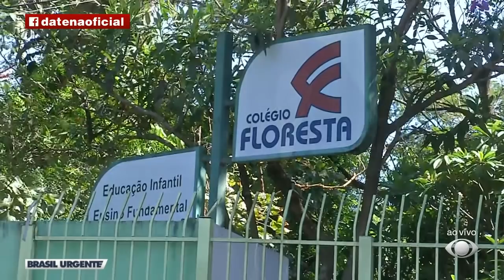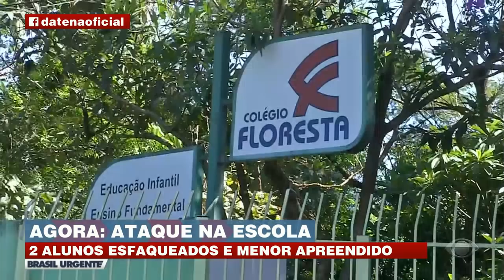AGORA: aluno esfaqueia dois colegas em escola de SP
AGORA: aluno esfaqueia dois colegas em escola de SP. A agressão com uma faca de cozinha aconteceu dentro da sala de aula, com a ausência do professor devido ao intervalo entre as aulas. Depois das facadas, o adolescente abandonou a arma branca e se escondeu na quadra da instituição. Ao ser apreendido, o estudante contou que era vítima de bullying por parte de uma colega da classe e resolveu se vingar dela.

Ao todo, foram 10 golpes de faca nas costas e lateral do corpo da vitima, que sofreu perfuração em um dos pulmões e foi socorrida ao hospital Ermelino Matarazzo e não corre risco de morte. Um colega tentou defender e foi atingido na perna, mas sem gravidade

O menor foi levado à delegacia e será apresentado ao juiz da vara da infância e juventude.